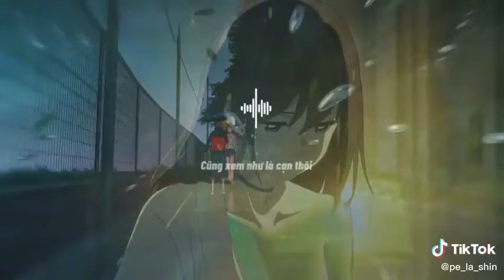anime tâm trạng buồn/Errol Wibu